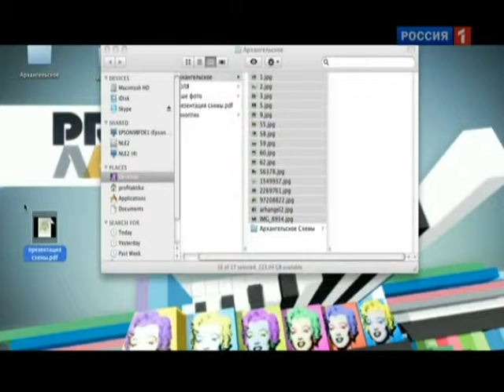О ситуации вокруг музея «Архангельское» - 2011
Алексей Поляков и Илья Савельев попытаются разобраться в сомнительной истории продажи земли, прилегающей к усадьбе Архангельское.
Передача «Профилактика» - Эфир от 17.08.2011